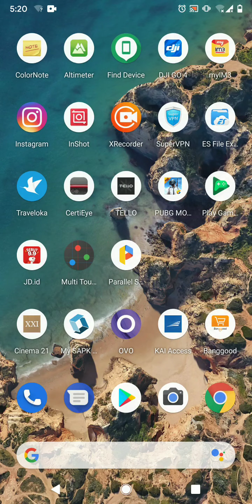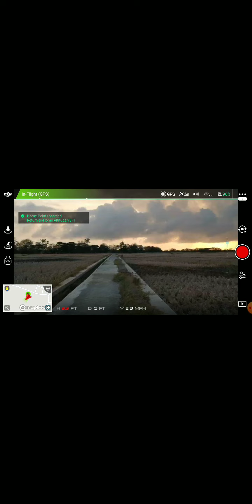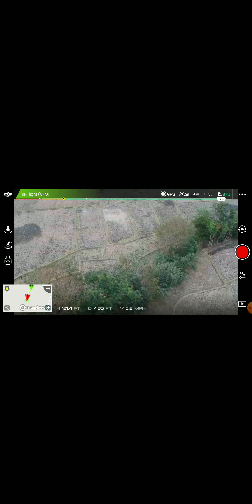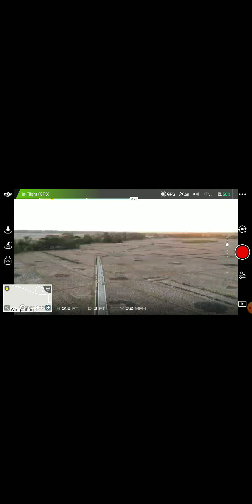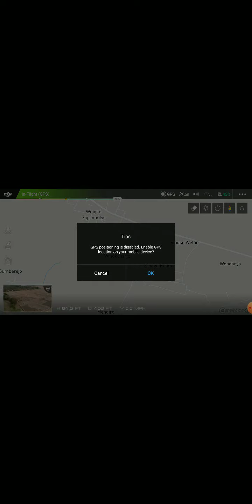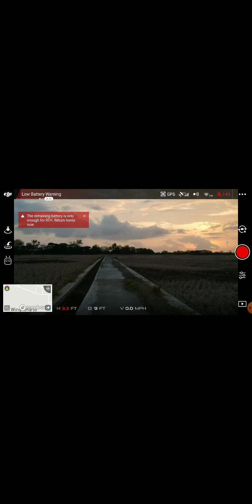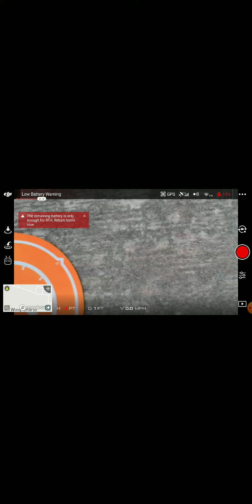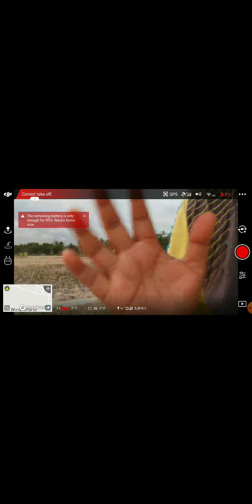Cupu Test Range DJI Spark Indonesia